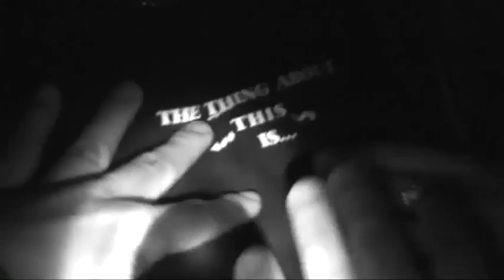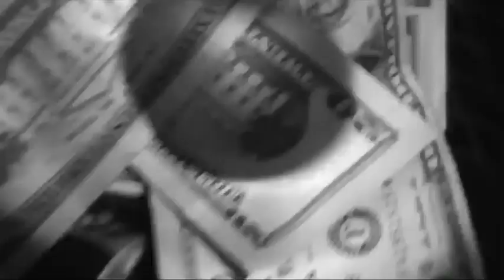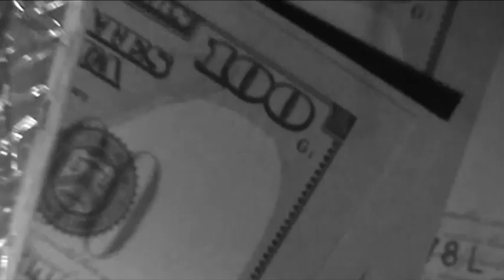Jonny West - WAVE (THE THING ABOUT THIS IS...)